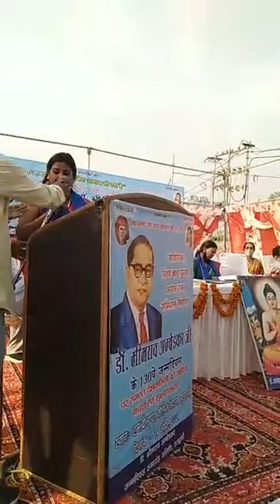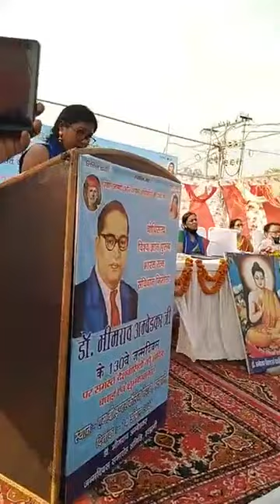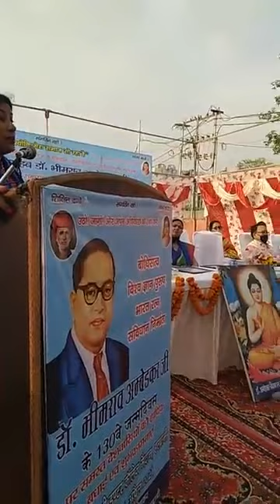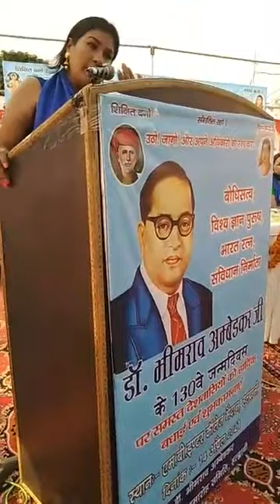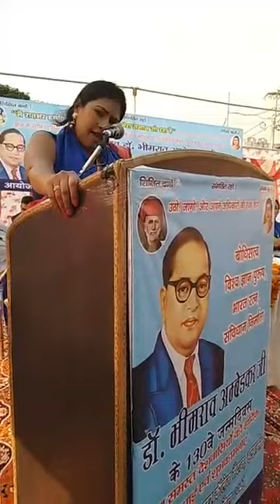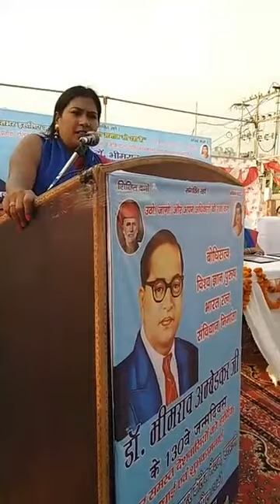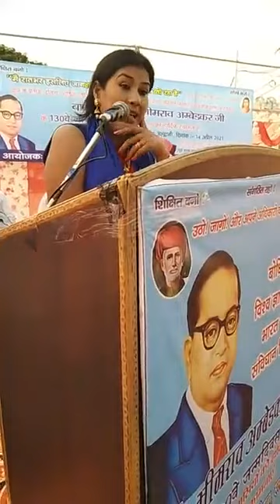"स्वच्छकार समाज की आवाज" पर हल्द्वानी कुमाऊं में बाबा साहेब की जयंती में दिया गया भाषण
बाबा साहेब अम्बेडकर जन्मदिवस समारोह समिति हल्द्वानी द्वारा आयोजित कार्यक्रम में अपना भाषण देते हुए मैने बाबा साहेब के जीवन संघर्ष के बारे में बात की और शिक्षा के महत्व पर जोर देते हुए कहा कि शिक्षा सवाल खड़े करना सिखाती है, अपने अधिकारों के प्रति जागरुक होना सिखाती है. पूरा भाषण सुनने के लिए विडियो देखे और अपने सुझावों से हमे अवगत करवायें.